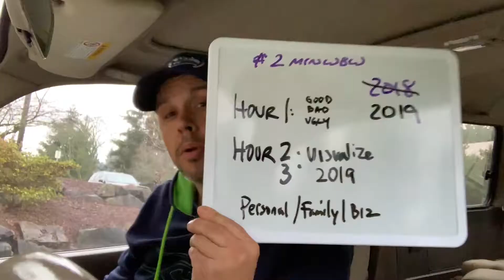2minWBW 2018 Curtain Call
It's our last Two Minute WhiteBoard Wednesday together for 2018.

I hope you have enjoyed this journey as much as I have. In our last 2minWBW for 2018, commit to investing four hours into yourself before the start of the 2019.

How do you do that? Watch below.